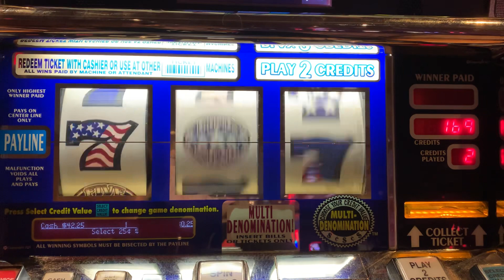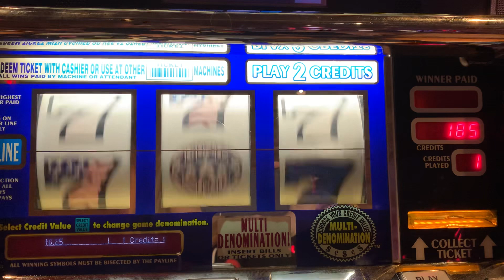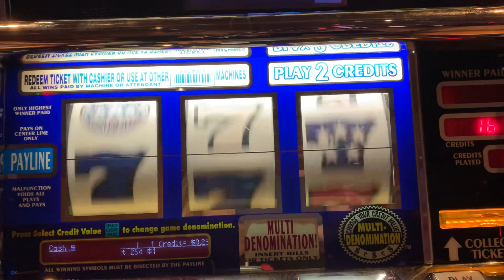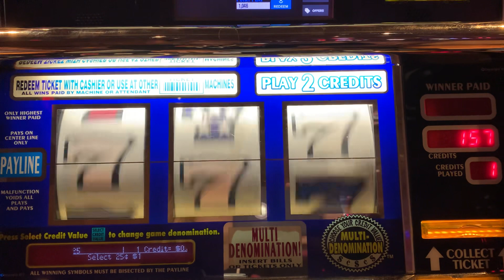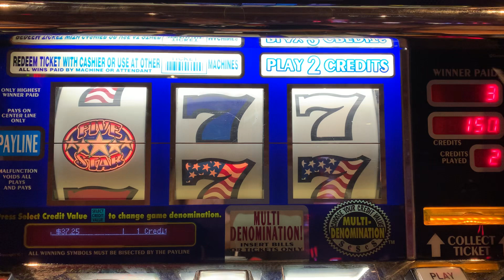“ Five Star” old school slot machine! Slots play using my Freeplay!